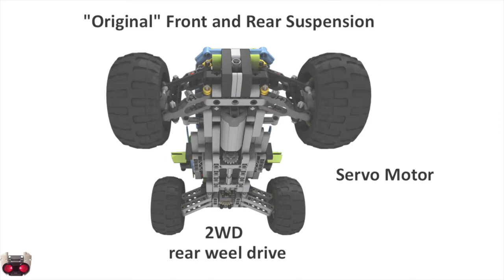Motorized 42037 Lego Buggy (Formula Off-Roader) - Intructions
Driving: 2 Lego L-Motors
Steering: 1 Lego Servo Motor